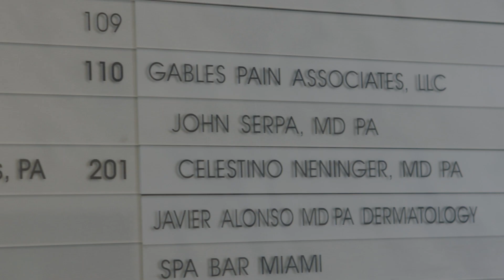Dr. John Serpa waiting room video with Dr. Neninger. Miami, FL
Dr. John Serpa today I have no pain waiting room video with Dr. Neninger. You cannot compare Dr. Serpa to any other Dr because he truly is one of a kind. Located in Coral Gables and Hialeah, Florida. Our goal is to help patients control or eliminate the source of their pain, which is a main cause of distress, and to improve their quality of life. Our approach is to use a wide range of state-of-the-art diagnostic tests and interventional techniques to help treat the cause of pain. If you're experiencing pain we invite you to give us a call at our Coral Gables office or our Hialeah office at . You can always log on to our
We look forward to hearing from you and getting rid of your pain.